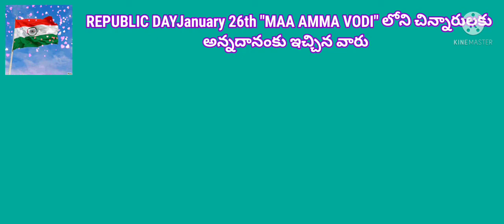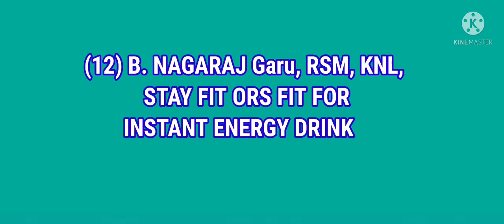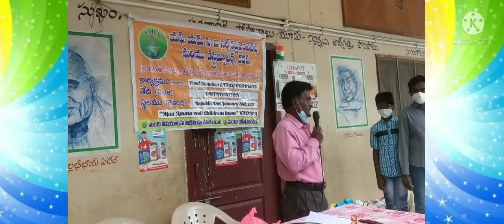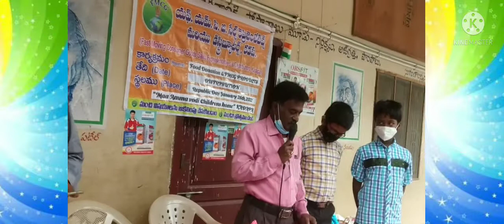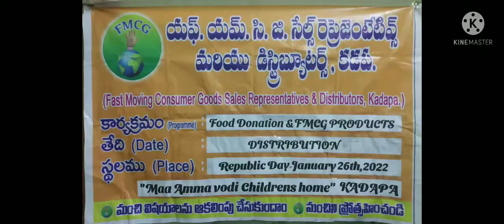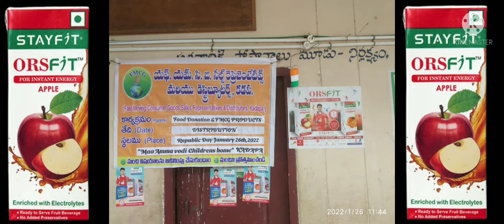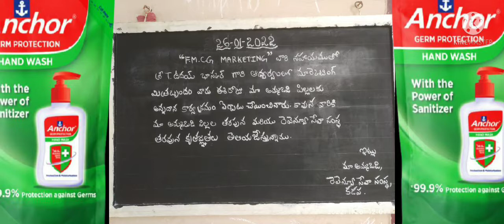*Programme:1* *26-1-22,మధ్యాహ్నం, 73వ "రిపబ్లిక్ డే" సందర్భంగా .. FMCG మిత్రులు,మిత్రులు సహాయంతో..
*Programme:1*

*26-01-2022,మధ్యాహ్నం, 73వ "రిపబ్లిక్ డే" సందర్భంగా ... FMCG MARKETING మిత్రులు,మిత్రులు అందరి సహాయంతో...కడప రాజంపేట రోడ్డులో ఉన్న "మా అమ్మ ఒడి అనాథ బాలల ఆనంద నిలయం" అనాథ అశ్రమంలోని బాలురకు FMCG PRODUCTS ఇచ్చి అన్నదాన కార్యక్రమం నిర్వహించడమైనది. ఈ కార్యక్రమాన్ని T. UDAYA BHASKAR నిర్వహించారు. ఈ కార్యక్రమానికి సహాయ పడిన ప్రతి ఒక్కరికి ధన్యవాదాలు*